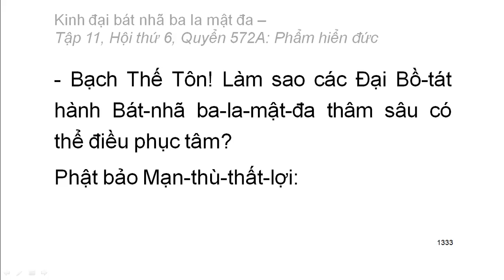Quyển .../600: Kinh đại bát nhã ba la mật đa (tiếp)